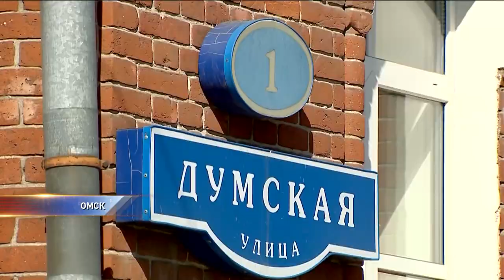Помощники омских депутатов в рабочее время отдыхали за границей